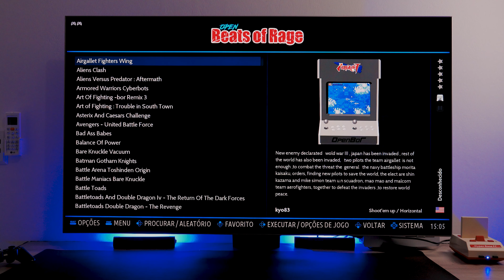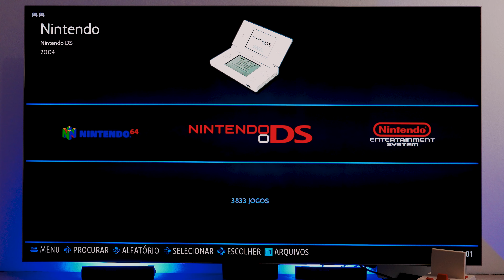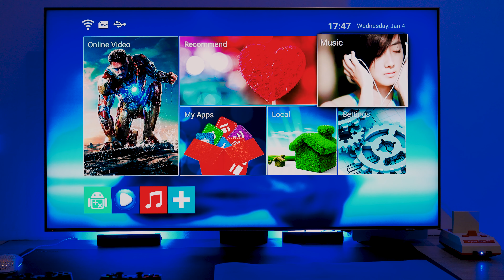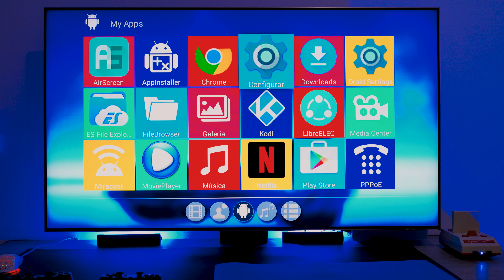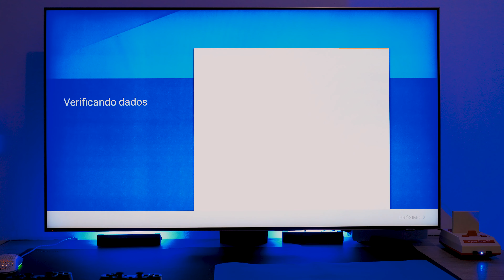RETRO CONSOLE COM 53 MIL jogos MUITO top! Você precisa VER!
Com este retro console, a diversão é garantida! Se liga no vídeo.